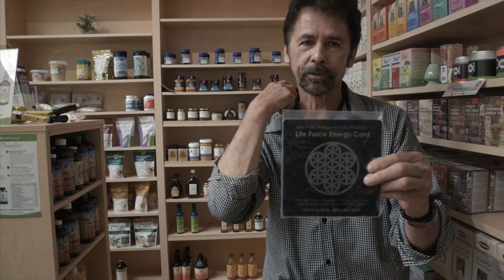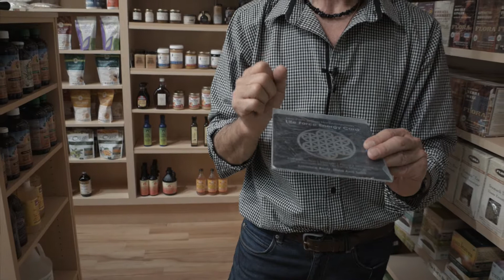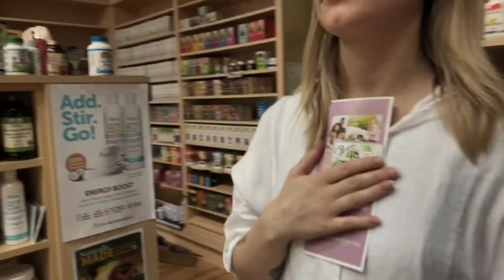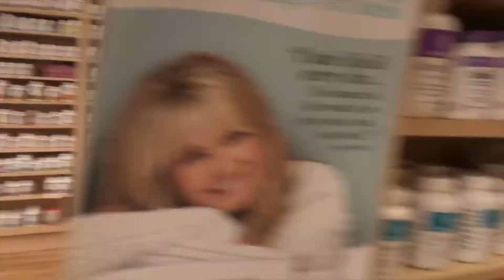How to pick the right supplements?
In this episode, we are going to talk about how to choose the right  supplements for yourself through some bio feedback testing with Richard's "magic" guns.